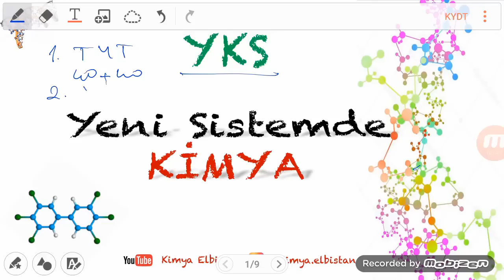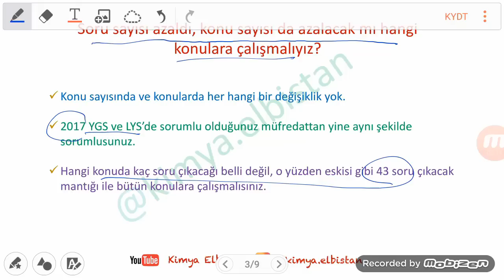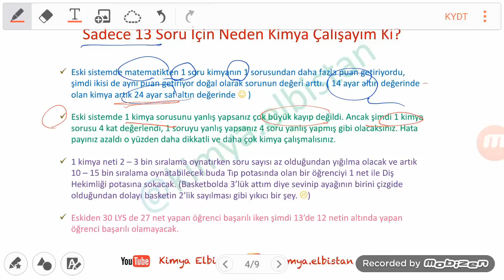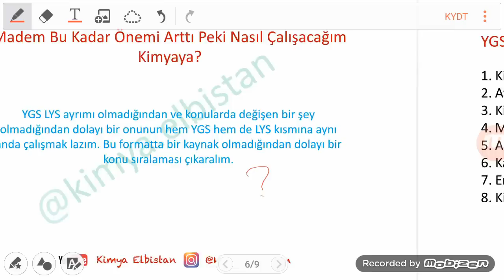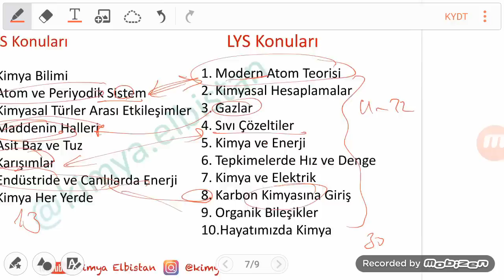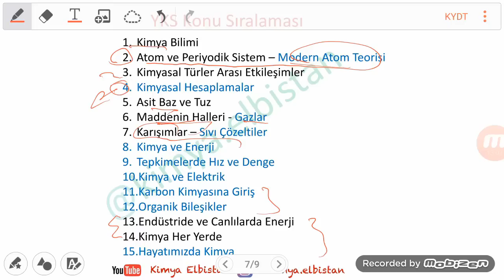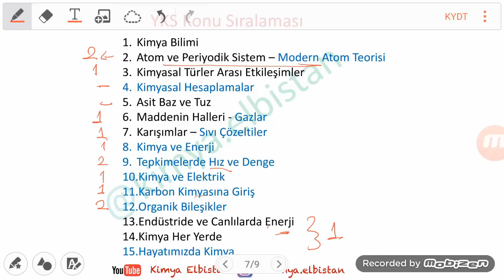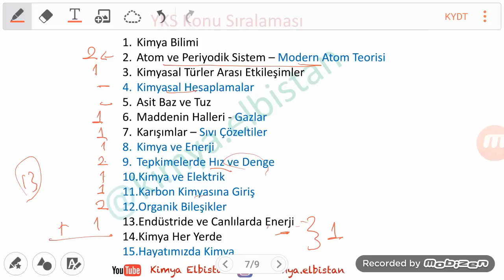YKS 2018'de Kimya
Videoda Kullandığım slayt aşağıdaki linktedir.